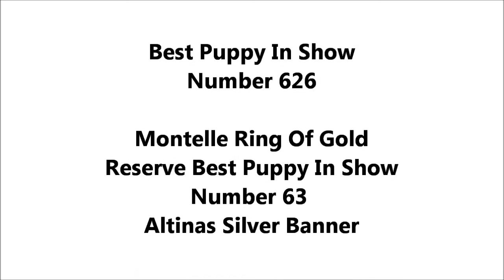Worthing & District Canine Society Best Puppy In Show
Worthing & District Society Best In Show Puppy Class